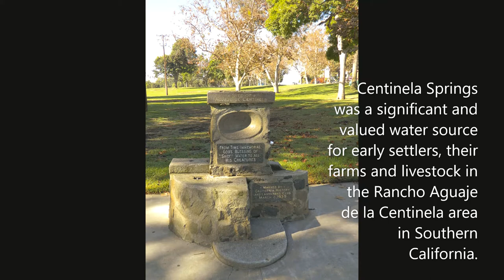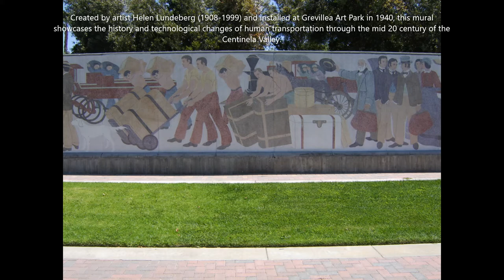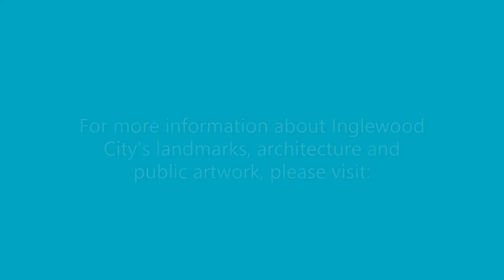Inglewood City Landmarks!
Enjoy some of our local Inglewood artistic landmarks!